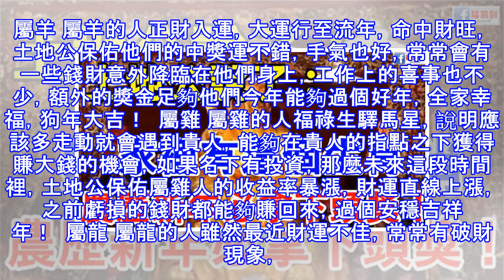土地公說了：你家裡有這個生肖農歷新年必中獎，不拿頭獎就是不行！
屬羊 屬羊的人正財入運，大運行至流年，命中財旺，土地公保佑他們的中獎運不錯，手氣也好，常常會有一些錢財意外降臨在他們身上，工作上的喜事也不少，額外的獎金足夠他們今年能夠過個好年，全家幸福，狗年大吉！  屬雞 屬雞的人福祿生驛馬星，說明應該多走動就會遇到貴人，能夠在貴人的指點之下獲得賺大錢的機會，如果名下有投資，那麼未來這段時間裡，土地公保佑屬雞人的收益率暴漲，財運直線上漲，之前虧損的錢財都能夠賺回來，過個安穩吉祥年！  屬龍 屬龍的人雖然最近財運不佳，常常有破財現象，但在最近，命宮中出現了偏財星，土地公保佑主中獎運旺盛，所以屬龍的朋友可以考慮購買彩票或者是進行一些投資，有望在短時間內獲得不錯的...
源: pixpo